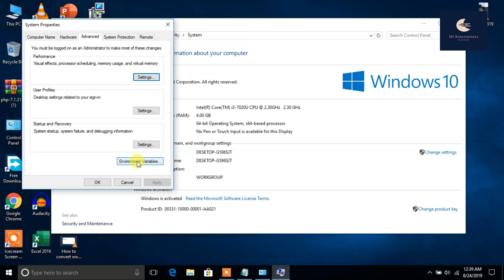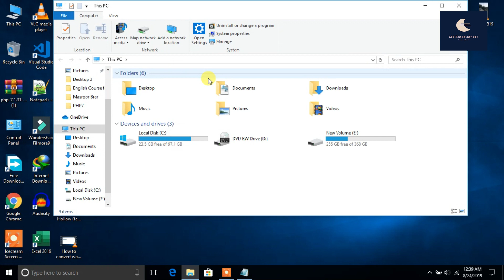How to completely remove PHP from Windows 10 | Delete php setup | Uninstall php from windows 10